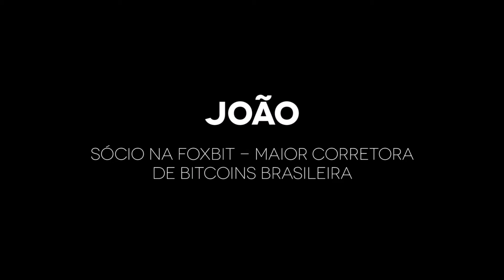Cripto - Desvendando e Aplicando Blockchain